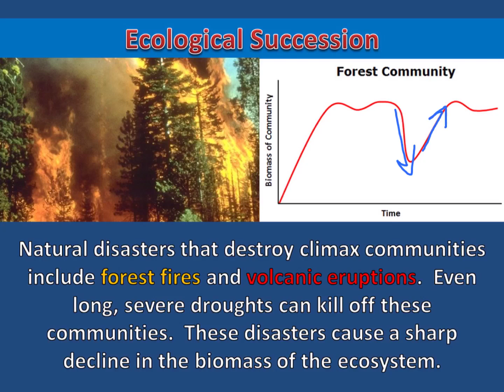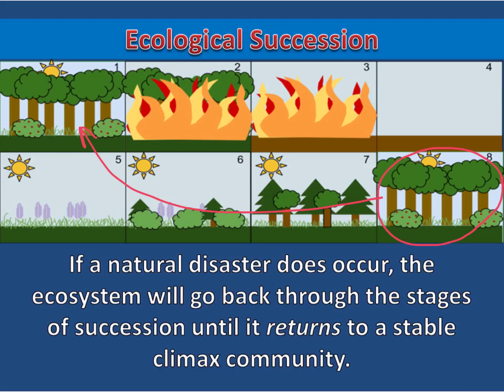Ecological Succession: Secondary Succession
This short video gives a brief description of secondary succession including its causes and an explanation of why it happens at a faster rate than primary succession.